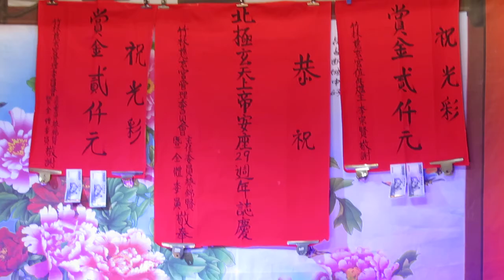109.12.25. 飛鳳儀歌劇團 濟公收小龍女 18 (風瀟瀟 / 七字仔)